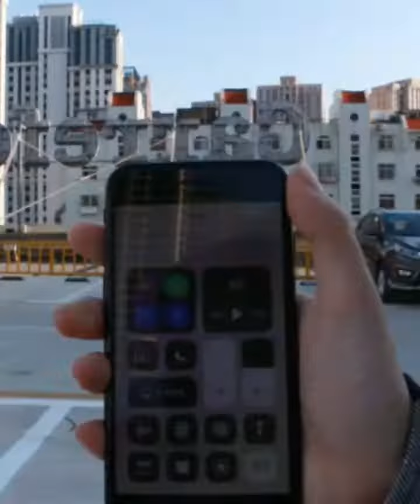Hot Babe Riders | Hotness overload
Video not mine, I am just a fan who loves stuff like what men can do women CAN also.